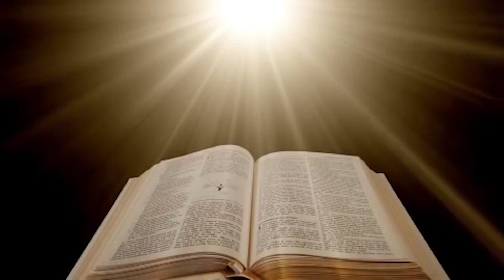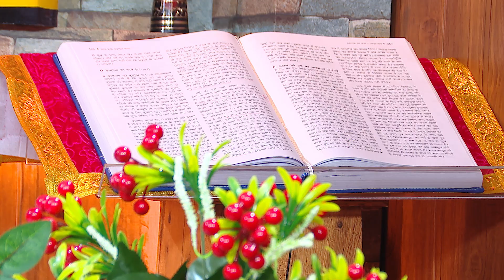रोज़ाना बाइबिल पाठ || Daily Bible Reading || 07 July 2023 || PBTV